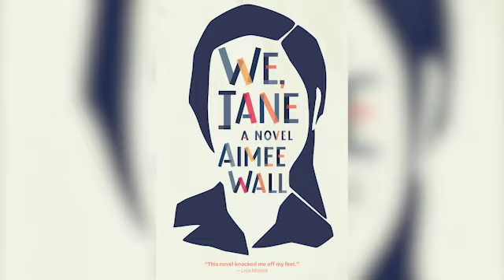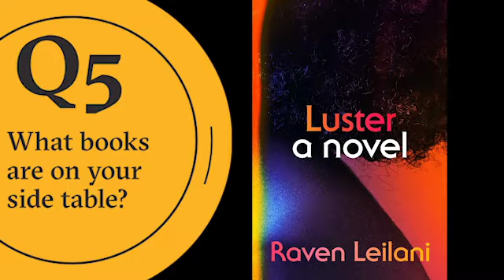2022 AFNA Shortlist: Five Questions for Aimee Wall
Aimee Wall is nominated for the 2022 Amazon Canada First Novel Award for her book We, Jane.

Aimee is a writer and translator. Her essays, short fiction, and criticism have appeared in numerous publications, including Maisonneuve, Matrix Magazine, the Montreal Review of Books, and Lemon Hound. Wall’s translations include Vickie Gendreau’s novels Testament (2016), and Drama Queens (2019), and Sports and Pastimes by Jean-Philippe Baril Guérard (2017). Originally from Grand Falls-Windsor, Newfoundland and Labrador, she currently lives in Montreal.